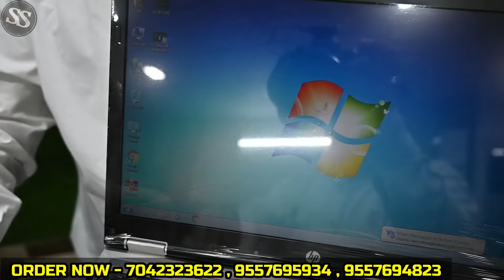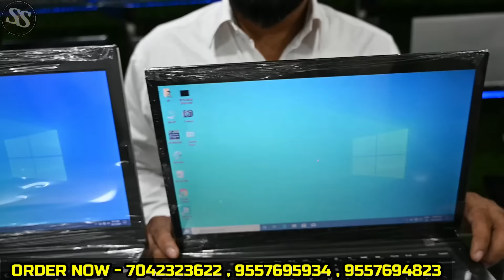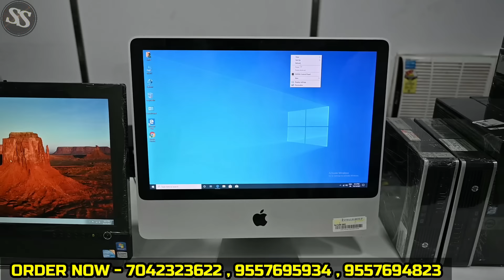सबसे सस्ते LAPTOP😱🔥 | WHOLESALE LAPTOP MARKET IN DELHI | CHEAPEST LAPTOP MARKET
SHREE COMPUTERS

ADDRESS :-  A-2, Gali no.3, guru nanak pura
nearby v3s mall, nirman vihar metro station

ONLINE SHOPPING
hi guys , I hope you are doing good , this video is all about laptops in low price at  , Delhi
to know more watch this video till the end